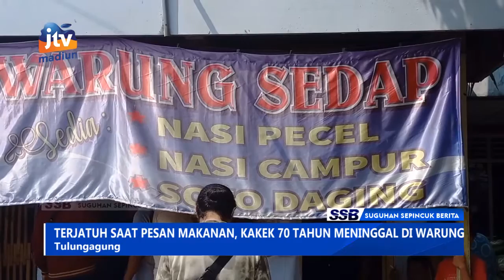TULUNGAGUNG - Terjatuh Saat Pesan Makanan, Kakek 70 Tahun M3n1ngg4l Di Warung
Terjatuh usai memesan makanan seorang kakek di tulungagung meninggal dunia di warung. Penyebab kematian kakek berusia 70 tahun tersebut diduga akibat penyakit yang dideritanya.